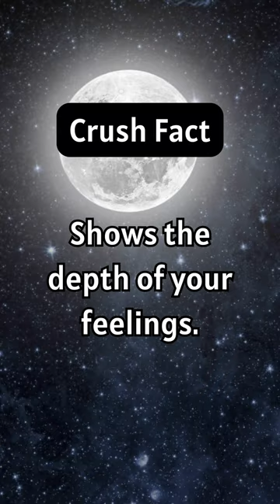The way their name lights up your face…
Explore deep, relatable moments of life in our shorts. Dive into human emotions and shared stories that resonate with us all.